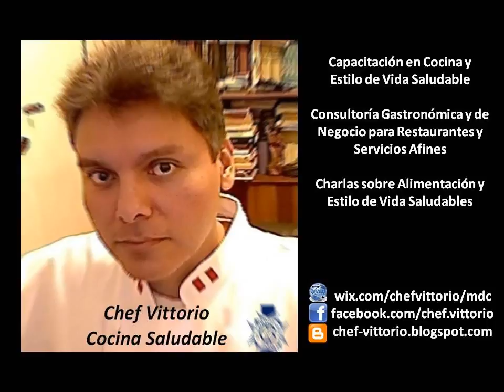"Programa de TV" :)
2do Spot publicitario de la serie Chef Vittorio - Cocina Saludable

MG Producciones
Lima - Perú